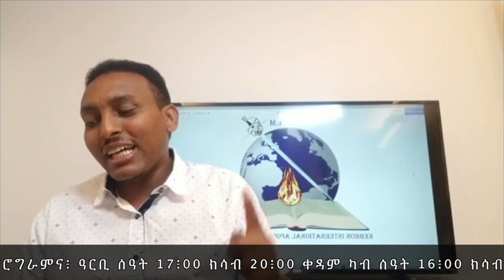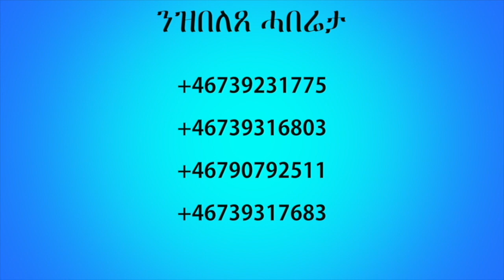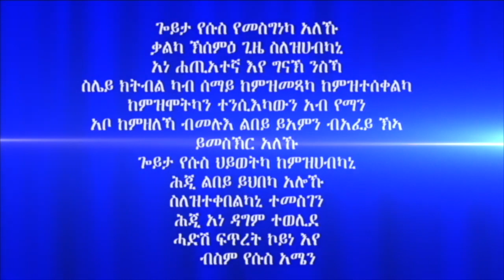ሓይሊ ኣንደበት መበል 26 ክፋል ብሃዋርያ ሕነሽም ኢትዮጵያ